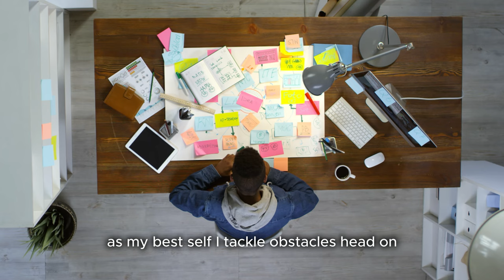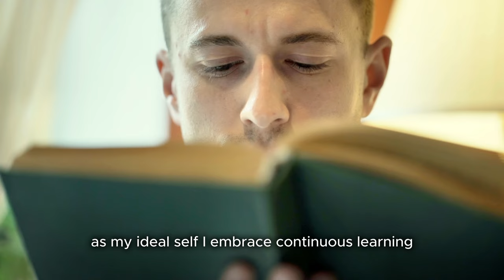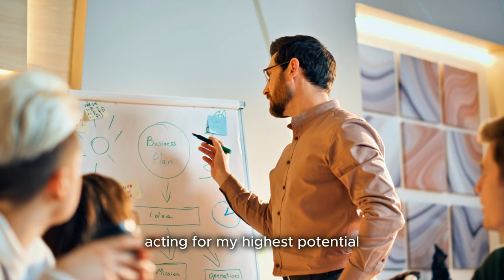Morning Motivation | Take Action, Crush Goals, Get Ahead in Life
No-BS morning motivation to kickstart your day.  Instantly boost focus and productivity with precision affirmations for success that help you take action and excel.

1. This moment is my opportunity to validate my productivity.   To put my skills to use, and to complete tasks with efficiency.  To execute with precision.  Out of respect for my own time, energy, and reputation.  This is my time to excel.

2. I embrace challenges with courage, feeling a profound sense of empowerment and accomplishment. Today is my chance to demonstrate my expertise, to affirm my abilities, to embody my value through action.  Today is my moment to shine

3. As my ideal self I embrace challenges with courage, feeling a profound sense of empowerment and accomplishment.

4. Embodying my highest potential I complete tasks with efficiency, experiencing deep satisfaction in my productivity.

5. In my most mindful state I prioritize self care, feeling a strong sense of well being and fulfillment.  Right now I prioritize self care with mindfulness, to honor my well being, to nurture my body and soul, to invest in my health. This is my commitment to balance.

6. As the best version of myself, I innovate solutions creatively experiencing immense pride in my ingenuity.  This is the right moment to express my ingenuity, to bring forth new ideas, to convert ideas into finished products, to transform challenges into opportunities.  This is my time to inspire